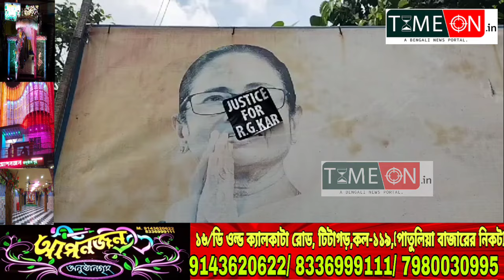খড়দহের কারখানার গেটে মুখ্যমন্ত্রীর ছবি বিকৃত করার অভিযোগ বিক্ষোভ আইএনটিটিইউসির